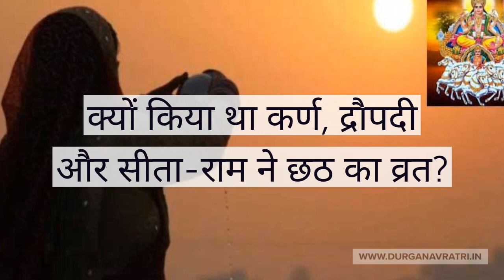क्यों किया था कर्ण, द्रौपदी और सीता राम ने छठ का व्रत Chhath Facts you Might not Know